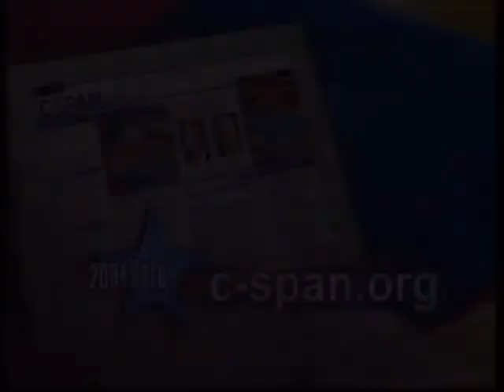Intelligence Reform Implementation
Intelligence Reform Implementation - House Committee on Rules - 183809-1-DVD - 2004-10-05 - Members discussed rules for debate and consideration of proposed legislation to reorganize and improve intelligence gathering and dissemination within the government.   Filmed by C-SPAN. Non-commercial use only.